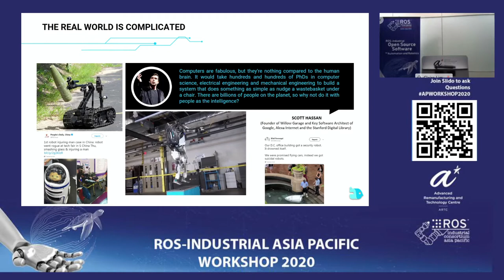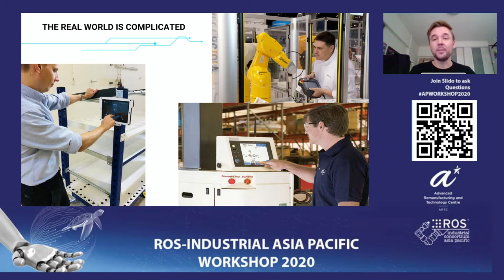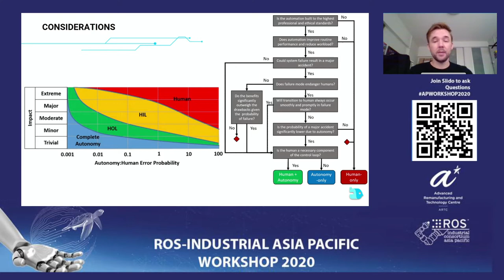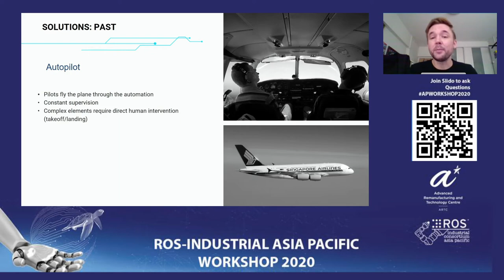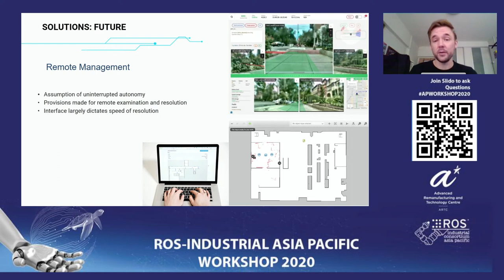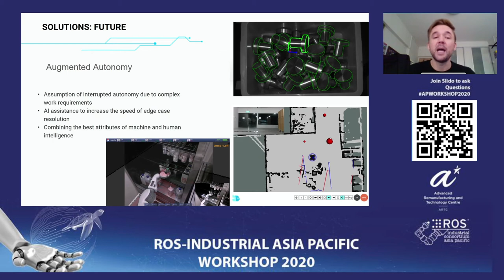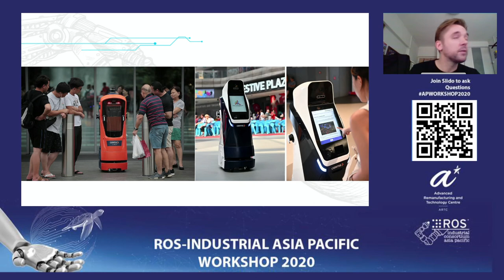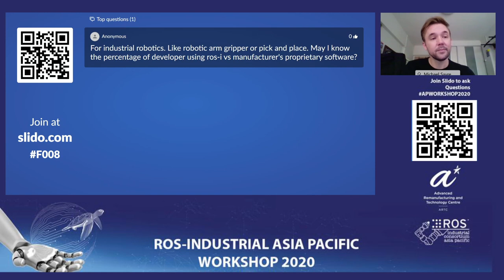ROS-I Asia Pacific Workshop 2020 - Online Moderation & Error Resolution Systems for Robotics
Mr. Michael Sayre, CEO & Co-Founder for Cognicept Systems presented the talk on '"Online Moderation & Error Resolution Systems for Robotics Applications'' during the ROS-Industrial Asia Pacific Workshop held on the 28th of October 2020, digitally over Cisco WebEx.